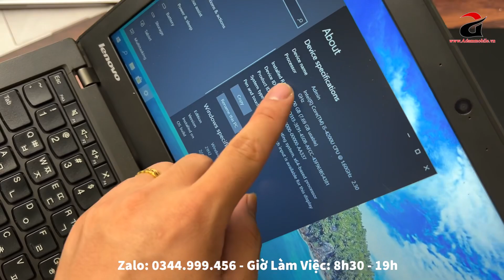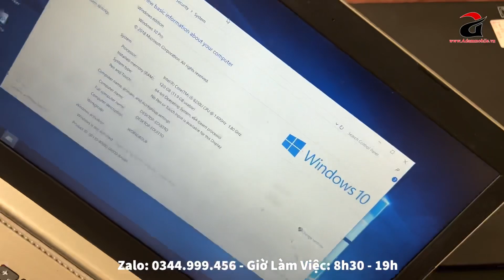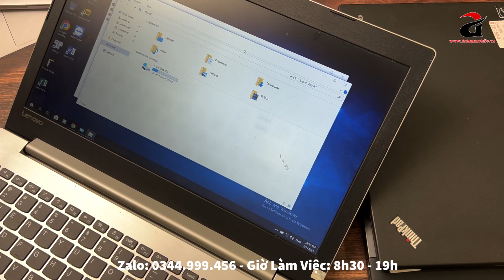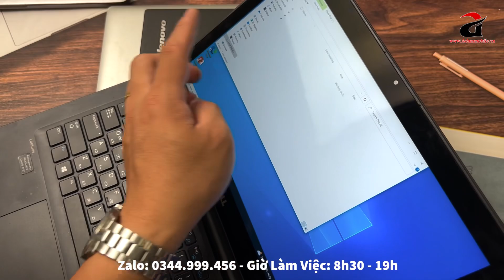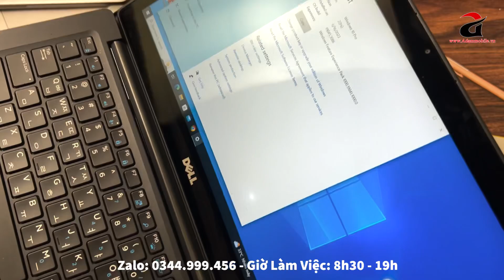Laptop Màn Cảm Ứng Cấu Hình Ngon Giá Rẻ | 2,4Tr | Chip i5 Ram 12G SSD 256G